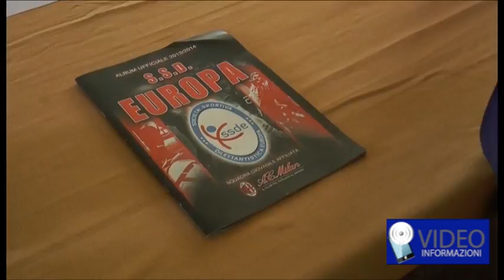Vinicio tiene a battesimo il Mundialito 3.0 Respect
E' stato l'ex campione del Napoli, Luis Vinicio, a dare il via al "Mundialito 3.0 Respect", giunto alla XII edizione, evento sportivo non competitivo di due giorni organizzato dalla Società sportiva dilettantistica Europa che ha i campi da gioco nell'Istituto Sacro Cuore a Napoli. ''Ogni volta che un bambino inizia a giocare a calcio fa una cosa buona per lui, in tutti i sensi'' ha detto Vinicio nel corso della presentazione nell'auditorium alla quale hanno preso parte anche il presidente della Ssd Europa, Mario Del Verme e il presidente del comitato regionale Campania della Figc, Vincenzo Pastore. E ha aggiunto: ''Dal Mundialito al Mundial, un napoletano come Insigne può diventare come Rossi in Spagna". Durante l'incontro sono state proiettate immagini delle partite giocate tra Italia e Brasile ai mondiali '70, '82, '94 dall'archivio della rivista Guerin Sportivo, diretta da Matteo Marani. "Abbiamo lanciato un'idea che è nata in questi anni con la Fondazione Milan sulla dispersione scolastica - ha spiegato Del Verme - Un progetto comune tra educazione scolastica e sport. I bambini che partecipano alle attività pomeridiane delle associazioni Porto Franco, Centro di Soldiarietà e La Tenda lavorano con noi due giorni a settimana con l'attività sportiva e i nostri allenatori". Nella stagione sportiva 2013/2014, la Ssde, in collaborazione con l'associazione onlus Insieme per l'Infanzia, ha realizzato "Un album di amici per costruire un pozzo d'acqua nel Benin" per l'iniziativa "Friends and Bikers for Africa" alla quale sarà devoluto un assegno di 1.000 euro. E, ancora, "Un album di amici per costruire un ponte con il Brasile", con il patrocinio del Consolato italiano a Rio de Janeiro, in collaborazione con l'associazione no profit "Mundo Brasileu" a cui sarà consegnato un assegno di 1.500 euro per l'acquisto di materiale didattico per l'asilo/scuola del Centro Educacional Cantinho da Natureza della parrocchia Santa Cruz de Copacabana. Due album di figurine, ognuno dei quali realizzato con un obiettivo preciso, dove i protagonisti sono stati tutti i soci e lo staff della SSD Europa. "In questi momenti i bambini e i genitori sono felici insieme - ha sottolineato Pastore - Il calcio ha questa capacità attrattiva straordinaria. E questo è il calcio che può indicare anche alle altre discipline sportive la gioia di vivere e la gioia dl gioco".